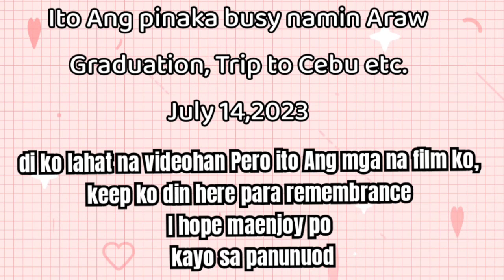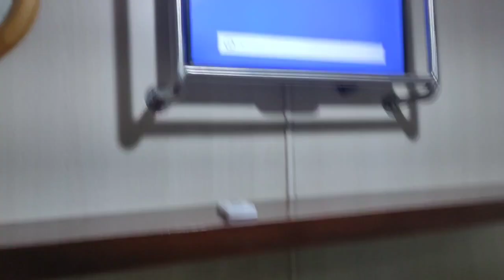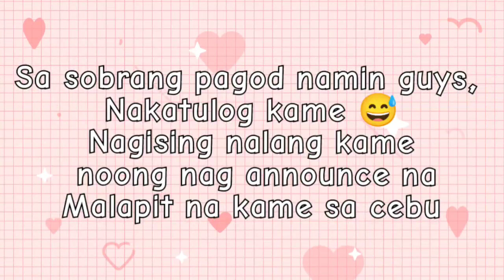Sobrang busy ng Araw na ito